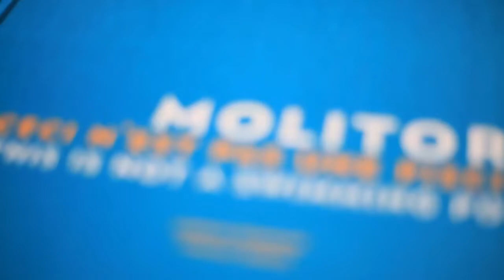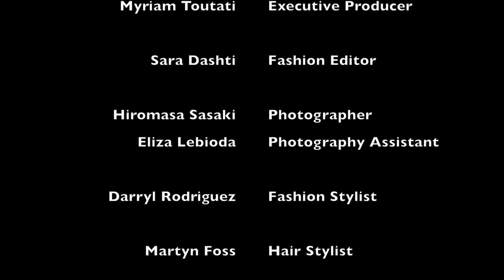السباحة الأولمبية Faye Al Sultan في جلسة تصويرية حصرية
في السلطان، السباحة الكويتية الأولمبية التي أصبحت احدى الشخصيات المؤثرة في وقتنا هذا، هي مثال الفتاة الكويتية التي لا تخشى التحديات التي واجهتها في طريقها لتحقيق حلمها منذ الصغر، ما دام هذا الشيء سيرفع اسم بلدها الكويت عالياً على الصعيد العالمي.